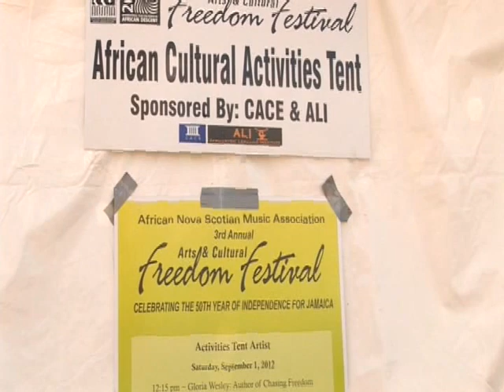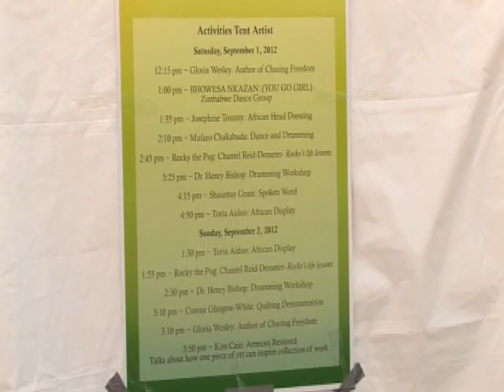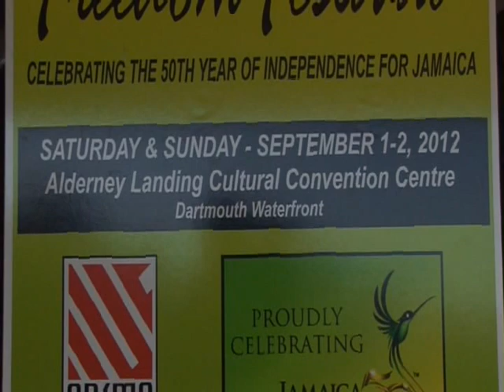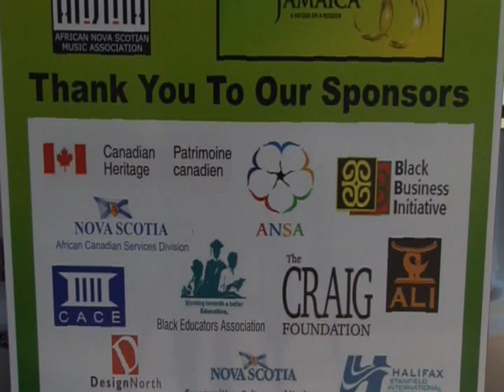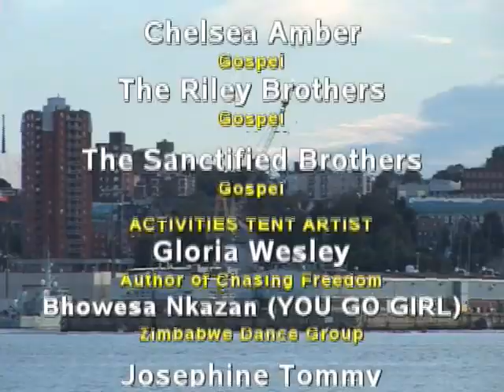"REFLECTIONS" AFRICAN NOVA SCOTIA MUSIC ASSOCIATION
Artist: Festival Grand Finale
At 3rd Annual Arts & Cultural Freedom Festival
Held on Saturday & Sunday September 1 - 2, 2012